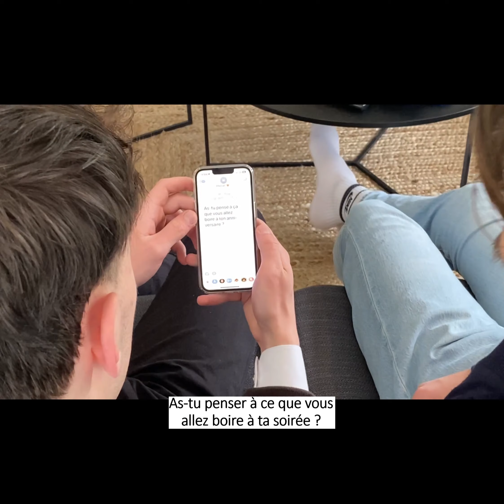B 2023 Futo